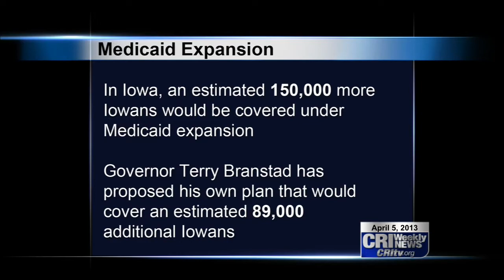Grassley Answers Questions In Oskaloosa Town Hall Meeting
Gun control, Medicaid and the federal budget deficit were some of the topics Senator Chuck Grassley addressed in his town-hall meeting at Smokey Row on Tuesday. Senator Grassley fielded questions for an hour from a crowd of around 85 people. CRI's Eduardo Zamarripa was there too and had a chance to talk with Grassley after the meeting.